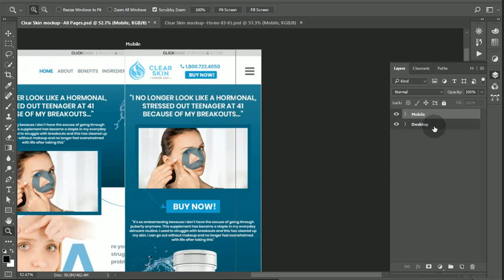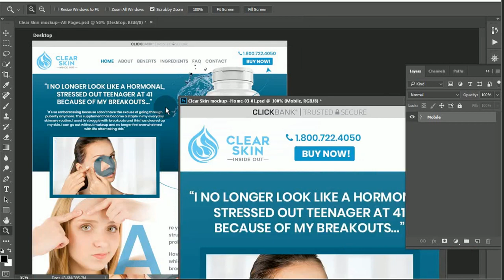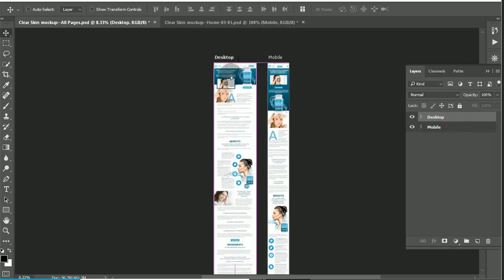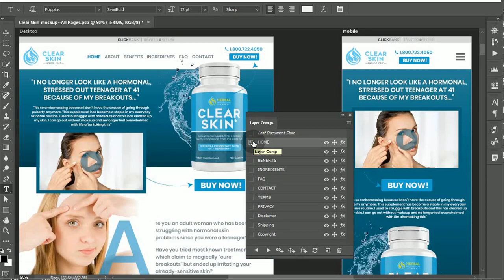Put PSD Files Together inside Artboards--Adobe Photoshop 2018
When you have two versions of a layout such as for desktop and mobile, artboards are a way to present them together side by side inside one file.